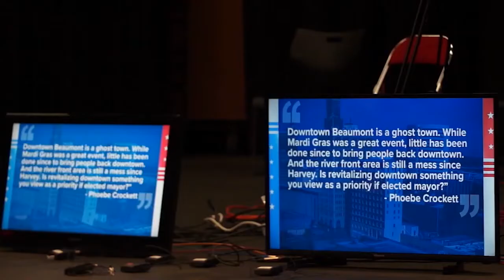Hannah Spikes - LUTV News Multimedia Journalist/News Anchor - Resume Reel - Spring/Fall 2021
LUTV News multimedia journalist/news anchor Hannah Spikes’ resume reel from content created during the Spring and Fall 2021 semesters at the Lamar University Department of Communication and Media.